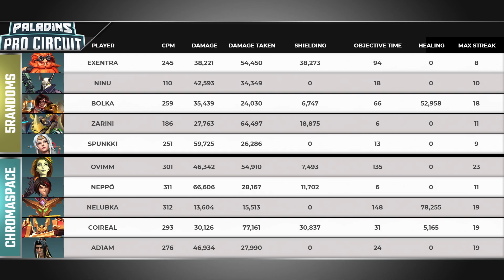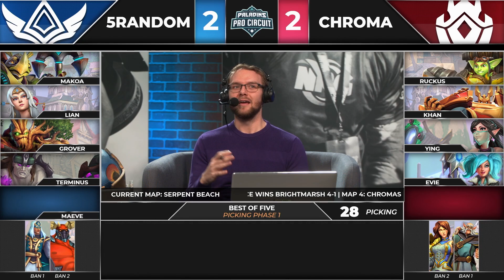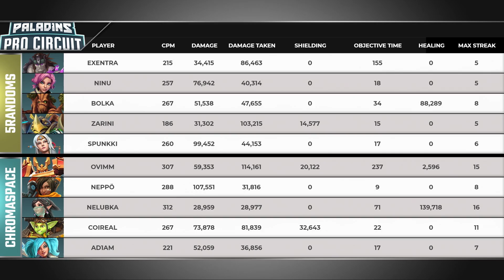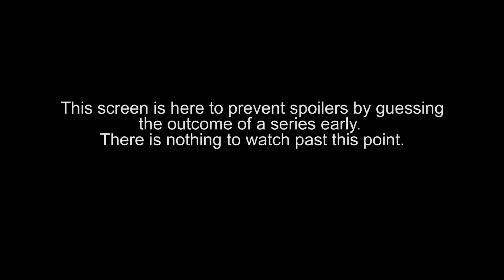PPC 2020 5randoms vs ChromaSpace game 5